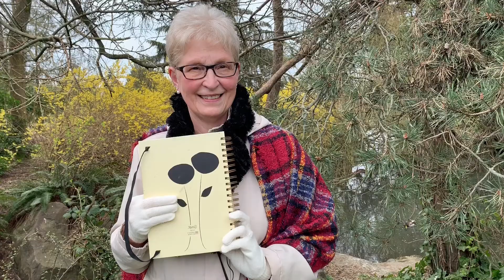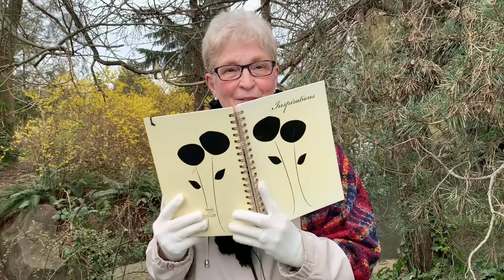Last Night, a poem by Mary Jo Malo